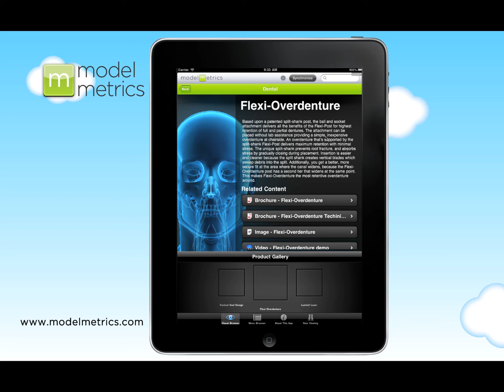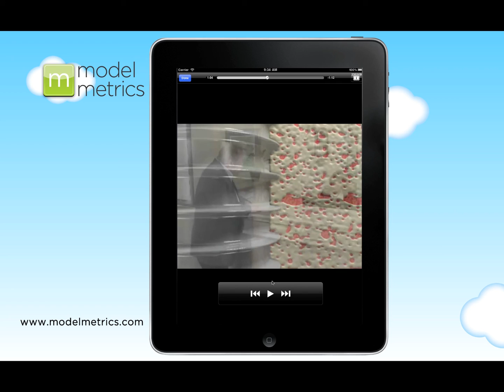iPad Digital Sales Aid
This is a demo of our Digital Sales Aid app for iPads. It lets you take your PDF, PowerPoint, Word, and video files from Salesforce Content and show them all offline.